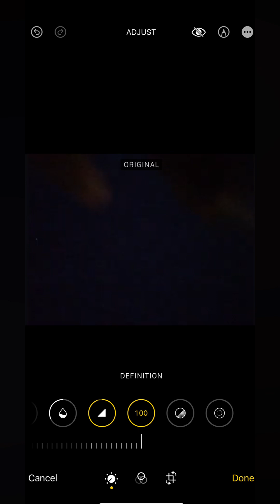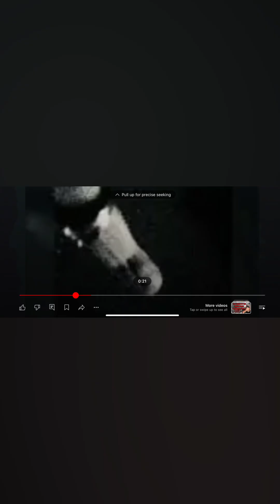UFO DISCLOSURE SYDNEY STYLE ☕️✌️👯‍♀️ cheers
Really Real UFOs and I’m still Laughing at 99.9% of you all Hello wakie wakie people’s ☺️ This is real No Money Needed free for all your eyeballs 👁️👁️ A not for profit Real UFO Channel for the people’s by a people/ Nobody me